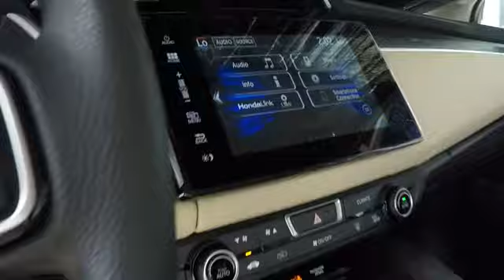2019 Honda Clarity Hybrid Plugin Inventory for sale Low Prices in Bay Area San Francisco Ca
Car Pool Lane Stickers 2019 Honda Clarity Hybrid Plugin Sale Price Lease Bay Area Oakland Alameda Hayward Fremont San Leandro CA

This vehicle won't last long, take it home today. This is about the time when you're saying it is too good to be true, and let us be the one's to tell you, it is absolutely true. Look no further, you have found exactly what you've been looking for. You've found the one you've been looking for. Your dream car.